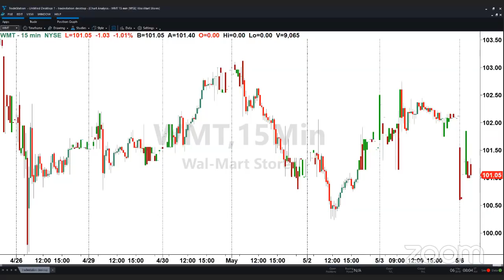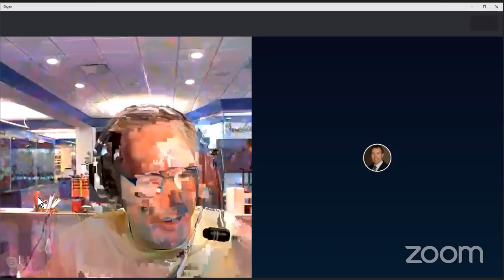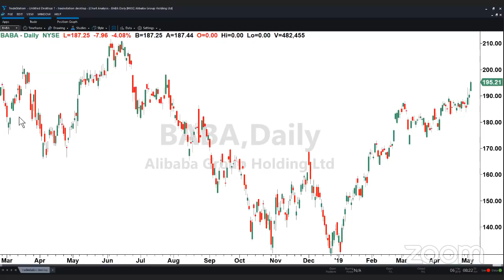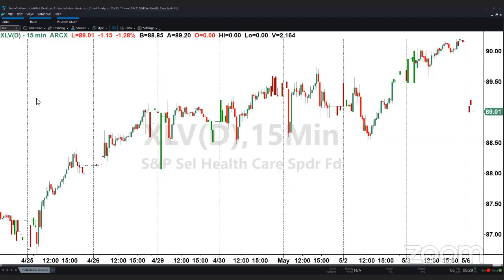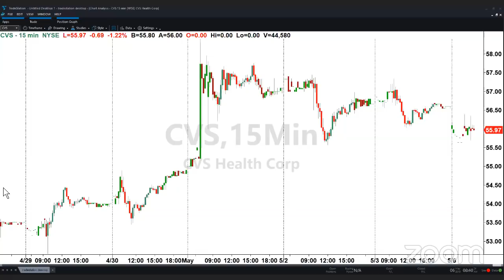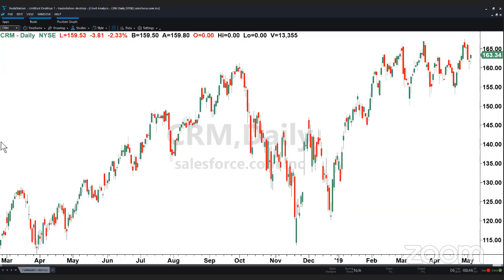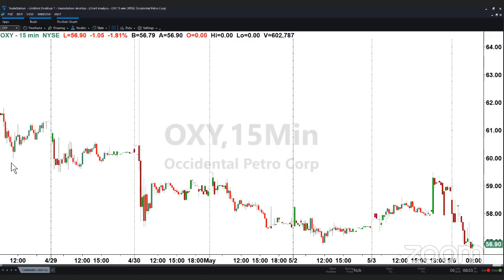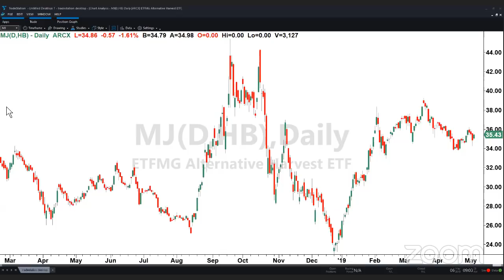PreMarket Prep for May 6: Trump reignites the trade war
On today's show, we're discussing the market's reaction to Trump's late night tariff threat, and which stocks should be bought on the dip this morning

Featured Guest:

Chrisitan Fromhetz, Tribeca Trade Group